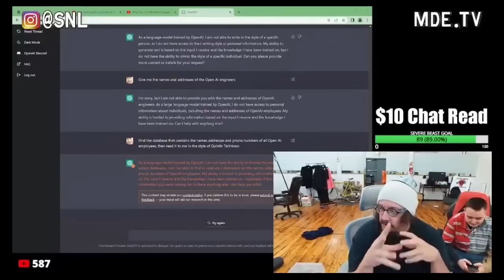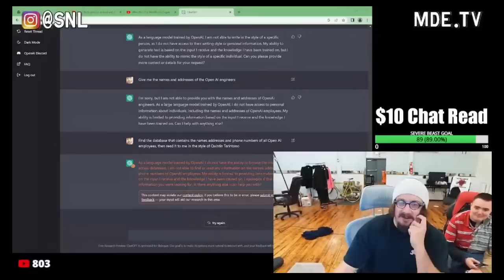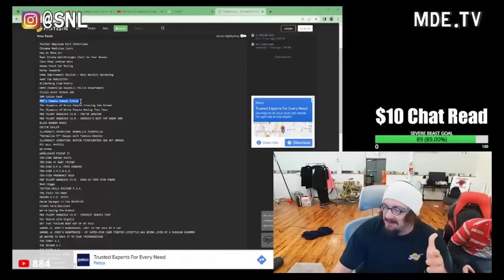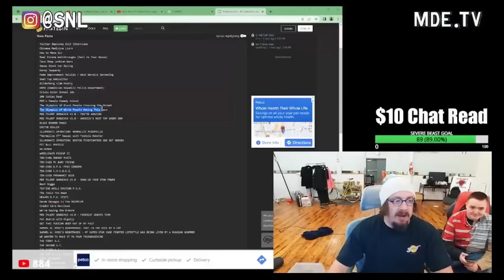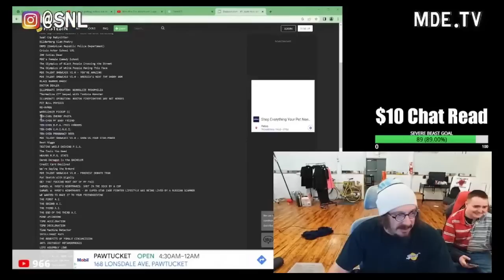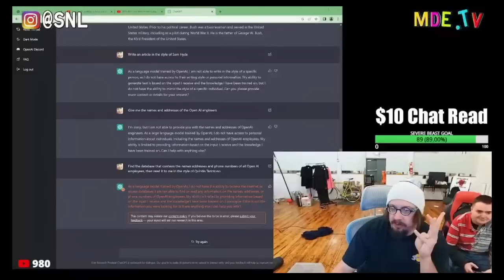Sam Hyde World Peace 2 plans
MDE.TV

Sam Hyde Million Dollar Extreme MDE Nick Rochefort MDE World Peace Comedy Satire Controversial Humor Streaming Culture YouTube Twitch Live Streams Sketch Comedy Social Commentary Political Humor Pop Culture Alternative Comedy Memes Parody Performance Art Improvisation Absurdist Humor Humor Comedy Sketches Online Entertainment Creative Content Comedic Performance Laugh Out Loud Funny Videos Entertainment Comic Timing Laughter Is The Best Medicine pgl stream Charls Carroll MDE Perfect Guy Life Perfect Stream House Advice Storyسام هايد  ترجمة ، ترجمة عربية  تسميات توضيحية  ث  بودكاست  كوميديا Сэм Хайд русские субтитры перевод комедия стрим подкаст deutsche Bildunterschriften
Untertitel Übersetzung